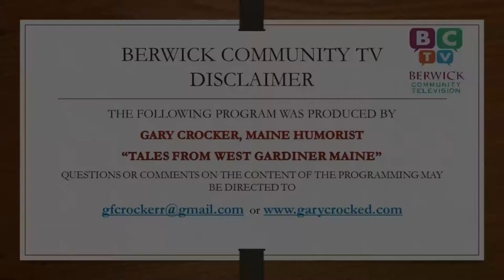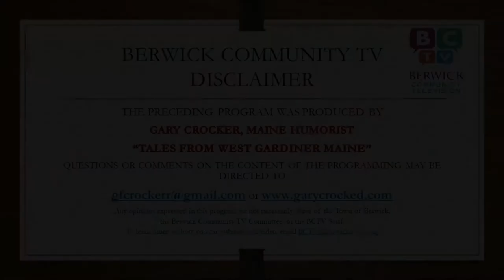Tales From West Gardiner, ME by Gary Crocker Days 46 & 47